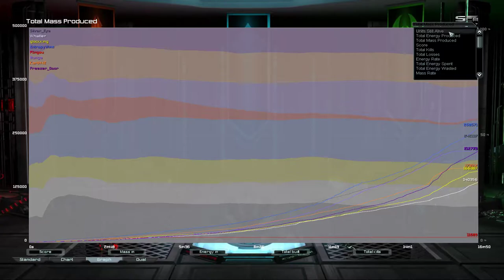Final Rush Pro 5.2